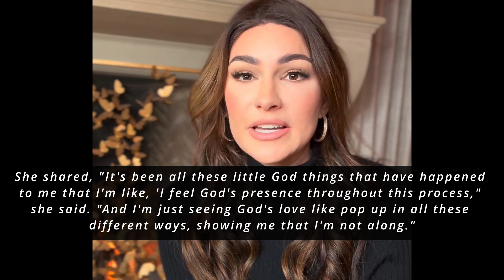She Gave up Being a Victoria’s Secret Model after Finding Jesus, and Now She Needs Prayer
Former Victoria's Secret model Nicole Weider has been sharing her faith for quite some time. However, recently, Nicole is speaking openly about her cancer diagnosis and asking for prayers from her social media followers and friends.